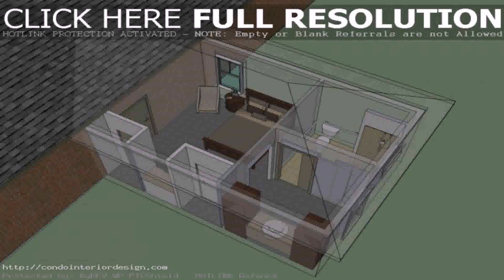Buy Car NY 5% DP